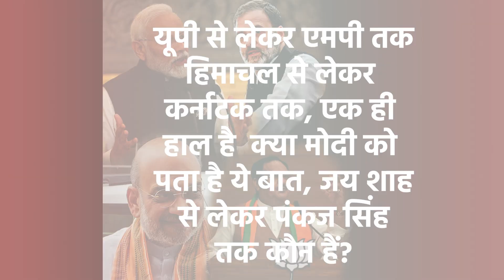BJP में परिवारवाद का बोलबाला, फिर क्यों मचाती है नेपोटिज्म के खिलाफ हल्ला?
BJP में परिवारवाद का बोलबाला, फिर क्यों मचाती है नेपोटिज्म के खिलाफ हल्ला? दूसरी पार्टियों जैसी निकली,   क्या मोदी को पता है ये बात, जय शाह से लेकर पंकज सिंह तक कौन हैं?